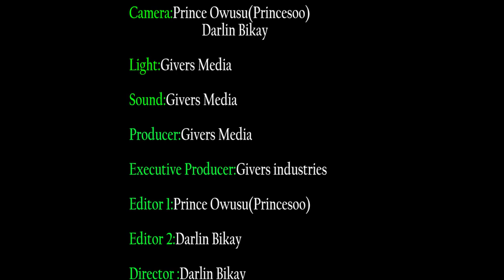Nana Addo and NPP apologize to Ghanaians